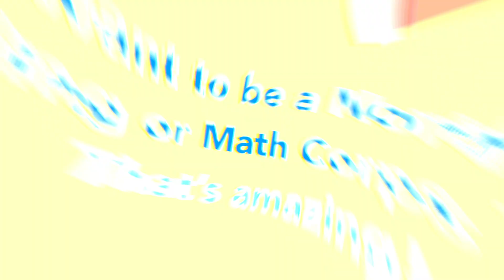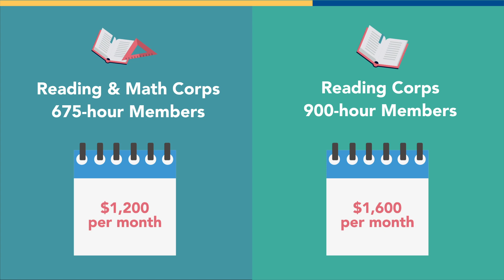So You Want to be a ND Reading and Math Tutor (Updated 2024)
This video has been updated to reflect the 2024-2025 school year information.